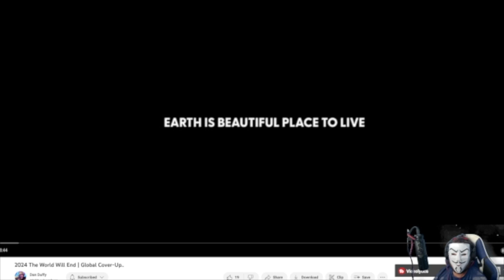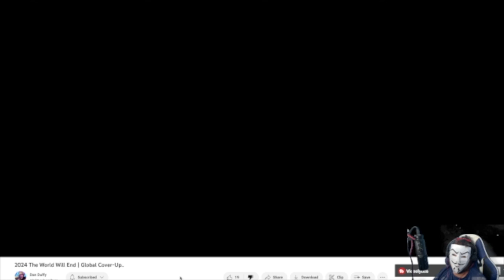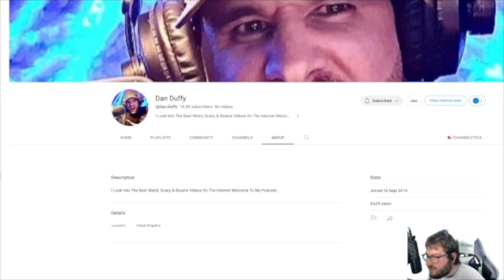Exploring With Danny Thinks 2024 Is The End Of The World???